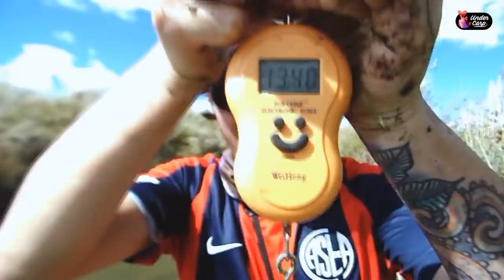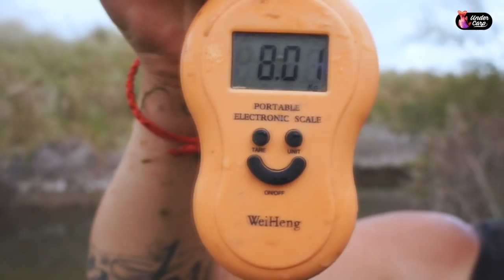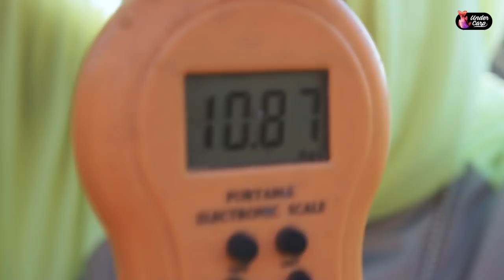POR ESTO SALIO CAMPEON RACING // Pesco una carpa gigante y fue su récord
Jornada inolvidable, una apuesta, cabalas, Racing campeón y nuevo récord personal de Seba.

Los tesoros del A. Tapalqué

¿Quieren tener peces grandes? Simple, tienen que devolver. En nuestra zona del arroyo hay estas bestias porque hace años que se cuidan y se devuelven, carpas de mas de 20 años de edad.

Queremos felicitar a nuestro amigo y compañero de pesca Seba Magariño que después de tanto buscar con mucho sacrificio y dedicación logró superar su récord de 9.4 kg. En una inolvidable jornada capturó 3 bestias, entre ellas NUEVO RECORD PERSONAL de 13.3 kg, otra de 10.8 kg y una 8.1 kg. Estas hermosas gordas no se pudieron resistir al Harinado SSJ Cheese. Buena manipulación, una foto y al agua.

Harinado hay unos solo. Harinado SSJ. Las carpas lo saben

Captura y suelta siempre

Harinado hay uno solo. Harinado SSJ. Las carpas lo saben.

CAPTURA & SUELTA SIEMPRE .

En todas nuestras jornadas de carpfishing utilizamos como carnada el HARINADO SSJ, el mejor cebo de todos los tiempos para pescar carpas.

¿DONDE CONSIGO EL HARINADO SSJ PARA PESCAR CARPAS?: Pedilo en tu casa de pesca amiga, si aún no lo tienen que nos contacte mandando un e-mail a que lo haremos llegar a la brevedad. También lo podes conseguir por mercadolibre y te llega a tu casa en los siguientes links:

Harinado SSJ Classic Superzise 2 kg

Harinado SSJ Classic Beastpack 4 kg

Harinado SSJ Cheese edition 2 kg

Harinado SSJ Cheese edition 4 kg

Combos Lineas Feeder Undercarp

Siempre agradecidos con "Big Fish" que nos brinda artículos de primera calidad, 100% recomendables.